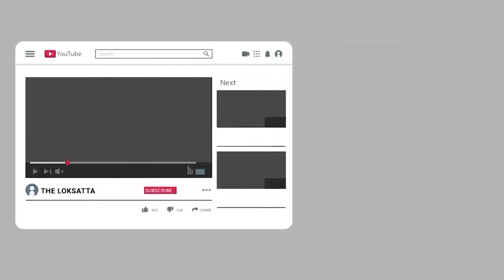Banaskantha News Divya Chaudhary MP Parbatbhai Patel Banaskatha Police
સોશિયલ ડિસ્ટન્સનો ભંગ બંનેએ કર્યો, સાંસદ છટકી ગયા, ગાયિકા સામે ફરિયાદ!

બનાસકાંઠા : સાંસદ અને લોકગાયિકાએ સોશિયલ ડિસ્ટન્સ કર્યો ભંગ, સાંસદ છટકી ગયા, લોકગાયિકા સામે ફરિયાદ | પોલીસે માત્ર લોકગાયિકા સામે ફરિયાદ દાખલ કરી છે, જ્યારે સાંસદ સામે ફરિયાદ દાખલ ન કરતા લોકોમાં પોલીસની કામગીરી સામે પણ સવાલો થઈ રહ્યા છે. | આનંદ જયસ્વાલ, બનાસકાંઠા : જિલ્લામાં આજે લોક નેતા અને લોક ગાયિકાએ સોશિયલ ડિસ્ટન્સના ધજાગરા ઉડાડ્યા હોવાની ઘટના સામે આવી હતી, જેમાં બનાસકાંઠાના સાંસદ પરબતભાઈ પટેલે કેન્દ્ર સરકારના સાત વર્ષ પૂર્ણ થયા નિમિત્તે યોજાયેલા કાર્યક્રમમાં સોશિયલ ડિસ્ટન્સનો ભંગ કર્યો હતો, જ્યારે જાણીતી ગાયિકા દિવ્યા ચૌધરીએ પણ લગ્ન પ્રસંગમાં માસ્ક વગર સોશ્યલ ડિસ્ટન્સનો ભંગ કર્યો હતો. જોકે પોલીસે માત્ર દિવ્યા ચૌધરી સામે જ ફરિયાદ દાખલ કરી હતી.